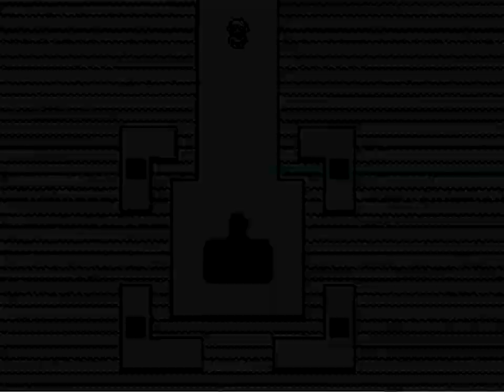Let's Play One (OFF fan game) Part 3 | Rout Goutte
Gaming Livestreams and 3+ videos a week!
Become a YouTube Member for chat emotes!